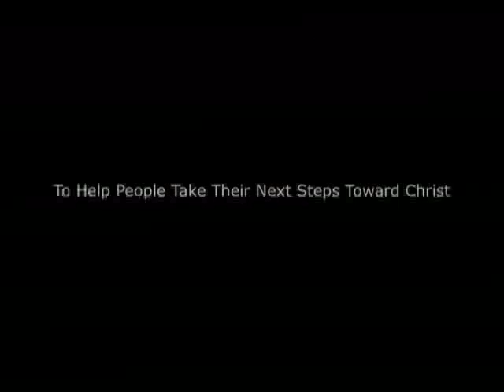Grace Fellowship Orlando - Time Lapse Video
This video shows a normal Sunday morning at Grace Fellowship. The song is "Never going back to OK" by The Afters.